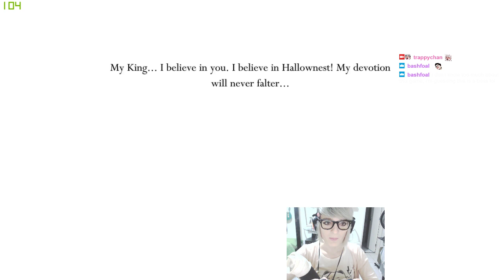[Ep 79] trappy-chan plays Hollow Knight!